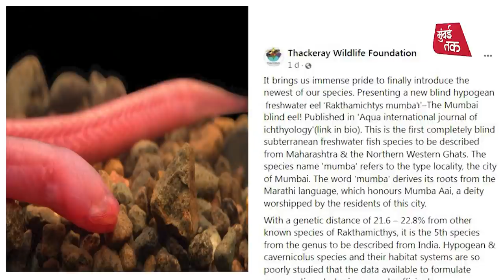Tejas Thackeray यांनी शोधली eel माशाची नवी प्रजाती | Uddhav Thackeray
महाराष्ट्राचे मुख्यमंत्री उद्धव ठाकरे यांचे धाकटे पुत्र तेजस ठाकरे यांनी 'ईल’ माशाची नवीन प्रजाती शोधली आहे. तेजस ठाकरे यांनी आपल्या अधिकृत इंस्टाग्रामवर याबाबतची माहिती दिली आहे. तेजस यांच्या मते हा मासा 'रक्थमिच्तिस' या प्रजातीचा आहे. ज्याला गोड्या पाण्यातील 'ईल' असेही म्हटले जाते.